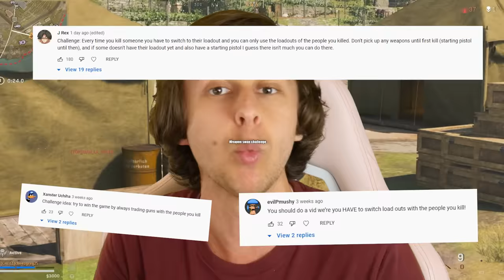Swapping loadouts with everyone I kill in warzone (and won)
In this week's video I won warzone doing the "weapon swap challenge." Which is when I have to swap weapons with every player I eliminate.